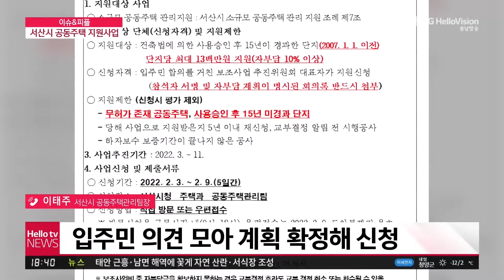충남방송 - 〈이슈피플〉‘아파트도 마을’ 공동주택 지원사업(2022.01.13)